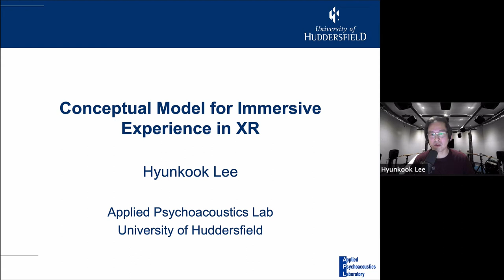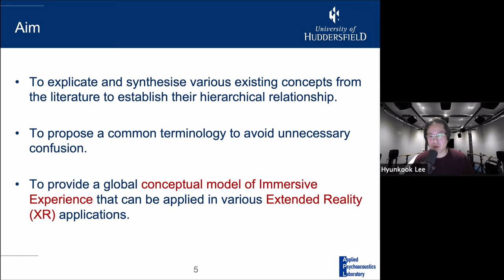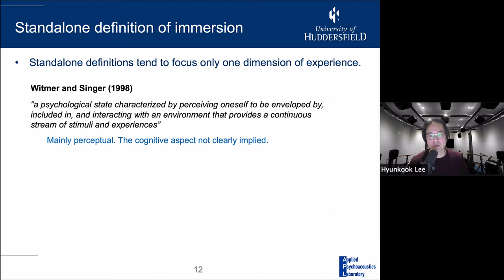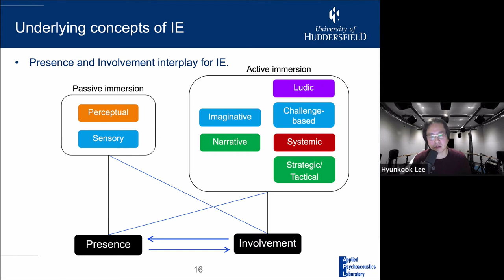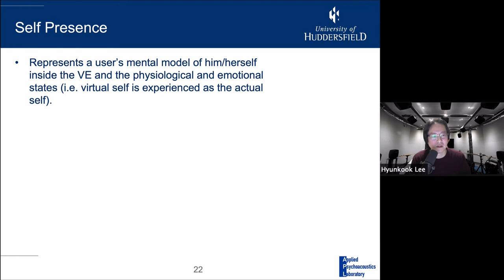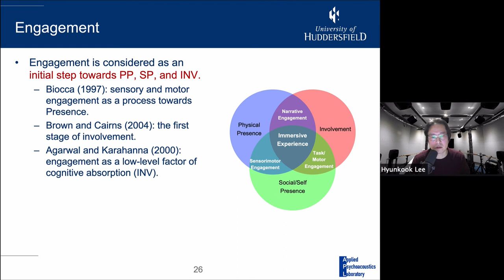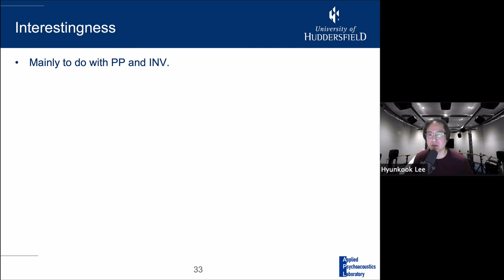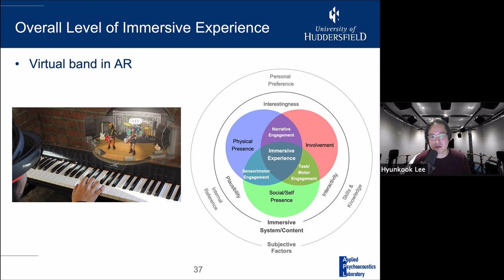Conceptual Model of Immersive Experience in Extended Reality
APL research seminar 16 Dec 2020
Abstract: The term immersion or immersive is popularly used when describing and evaluating technologies in the area of extended reality (i.e., virtual/augmented/mixed reality). Much research been conducted on immersion over the last few decades. However, there is still a lack of consistency in how the term is defined in the literature. Presence and involvement are other prominent concepts studied in the field of extended reality. However, there is currently no consensus on their relationship with immersion among researchers. In this video Dr Hyunkook Lee first discusses different dimensions of immersion as well as those of presence and involvement, aiming to resolve potential confusion around the terms and synthesise a conceptual relationship among them. From this, a new conceptual model of immersive experience for future studies in extended reality is proposed.
        The model defines physical presence, social/self presence and involvement as the main high-level attributes that collectively lead to an immersive experience. Each pair of the three attributes shares a common lower-level attribute of sensory, narrative or task/motor engagement, which is an initial step towards the higher-level experience. Plausibility, interactivity and interestingness are defined as the main properties of immersive system and content, each of which is biased by a subjective factor: internal reference, skills/knowledge and personal preference, respectively.